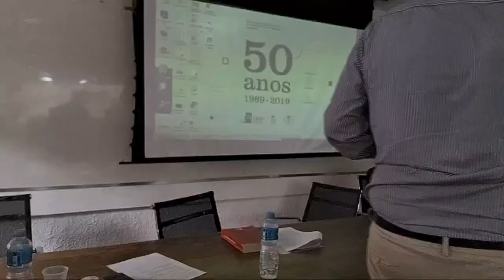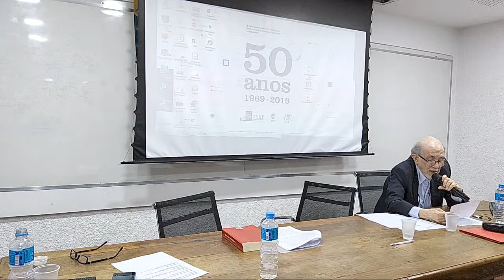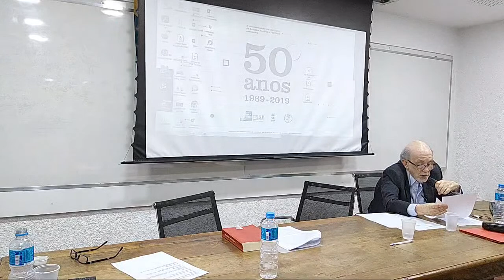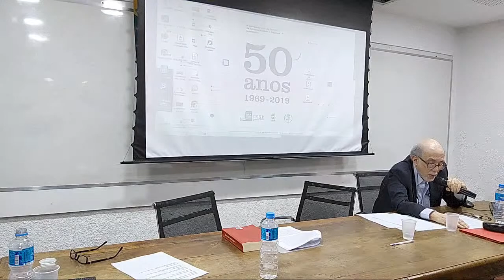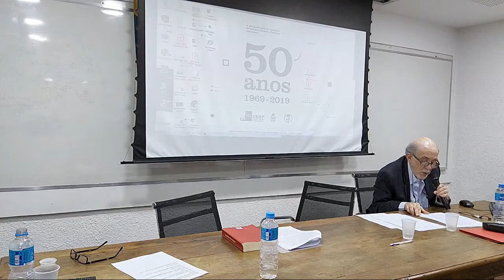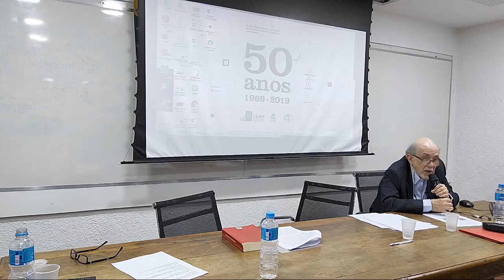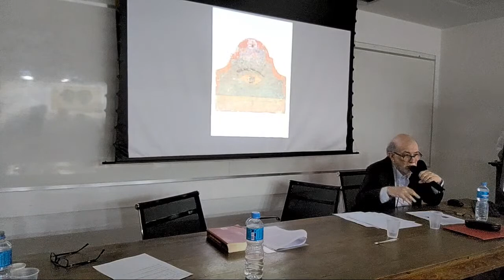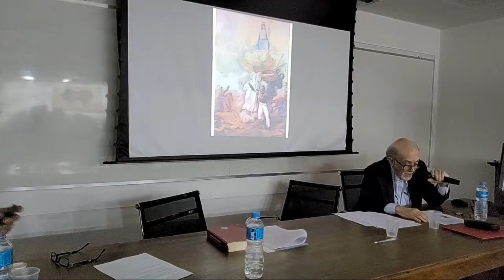Seminário: Visões da Independência no Pensamento Político Brasileiro — Mesa 1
10h às 12h — Mesa 1: História e pensamento político: Problemas de abordagem
Marcelo Jasmin (PUC-Rio)
Paulo Henrique Cassimiro (UERJ)
Guilherme Pereira das Neves (UFF)
Moderação: Fernando Fontainha (IESP-UERJ)